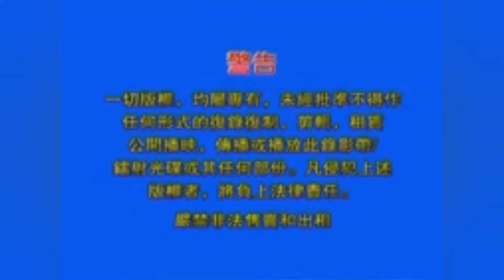My Astro 2009